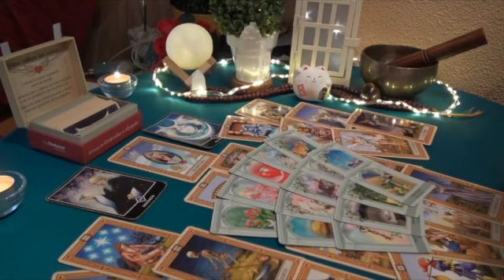PISCES ❤️‍🔥THEY’RE COMING IN HOT🔥 KNOW NOW YOU’RE SOULMATES❤️ A HAPPY ENDING WITH THEM IS NEAR💝 JUNE